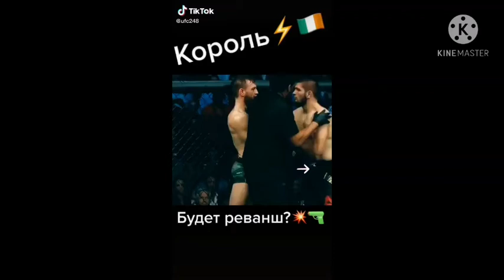MCGREGOR VS HABIB KHABIB VS MCGREGOR